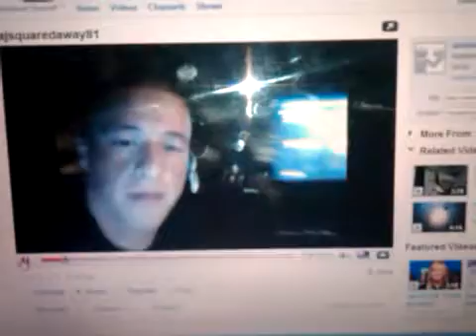Layze the kids pad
this is what I do unemployeed.